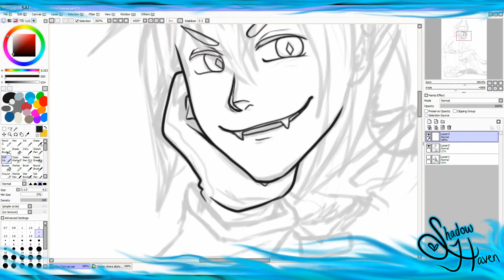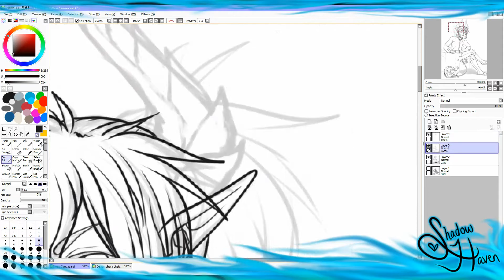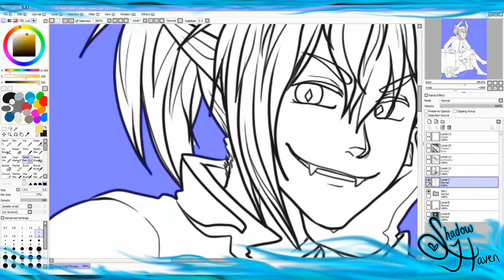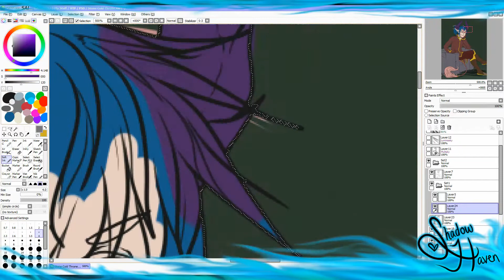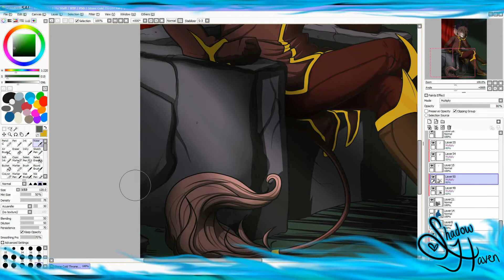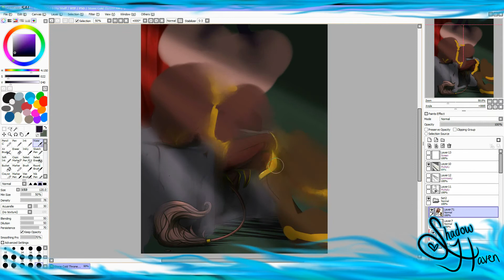Stone Cold Throne (Halloween Paint Tool SAI Process)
Some demon guy I created a while ago and I decided to paint a sort of creepy picture of him (I'm not good at creepy forgive me) for Halloween, but it's super duper late, sorry guys! I do hope you enjoy!

Copyrighted©Ama Haven/ShadowHaven. My work may not be reproduced, copied, edited, published, transmitted or uploaded in any way without my written permission. My work does not belong to the public domain.

Music Box: (Please be sure to check these guys out!)